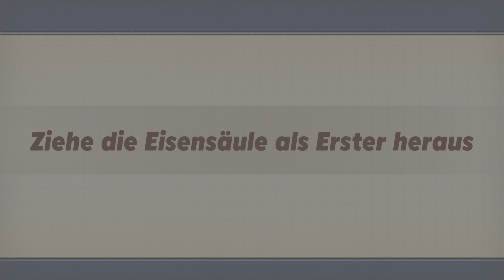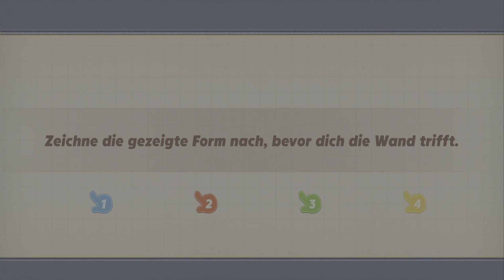Rabbids Party of Legends 🐰 Abenteuermodus (PS5 Gameplay | no commentary)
Begebt euch in diesem superwitzigen Partyspiel auf eine legendäre Reise mit den Rabbids Begleitet sie auf eine unglaubliche Suche voller witziger Momente und bunter Charaktere. Versammelt euch mit Freunden und Familie und genießt zahlreiche urkomische Minispiele in der bis dato epischsten Party der Rabbids.